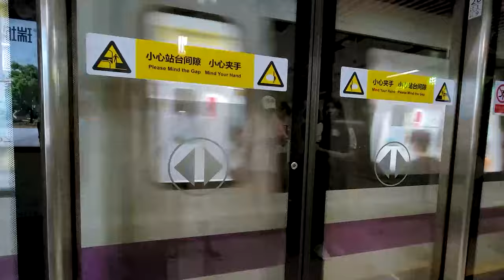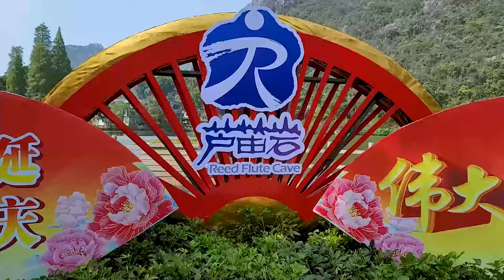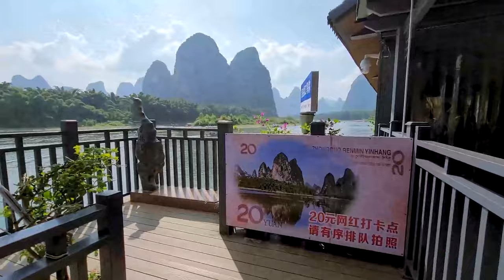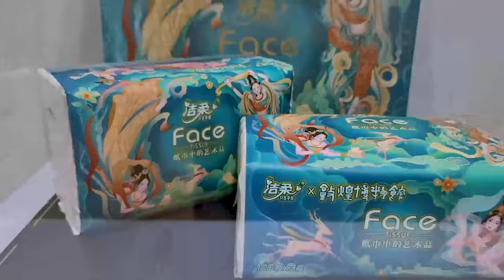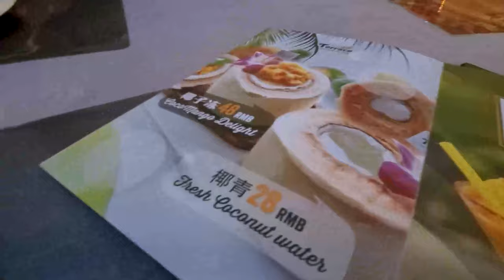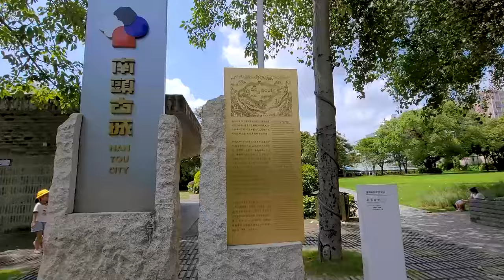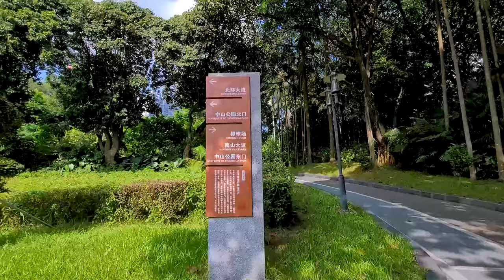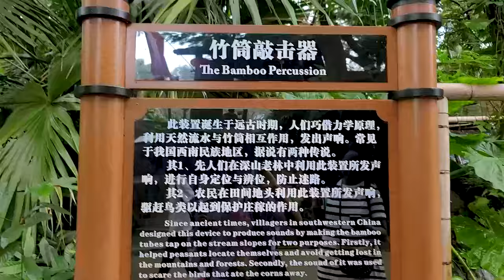My 9 Days In China: Shenzhen, Guilin, Train Rides, KTV, Africa-China Relations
So, do you want to hear about that one time I became a ninja? I visited China for 9 days. This was my first time in Asia. The trip was awesome. I felt like I traveled to the future.

It took me a while to edit everything, but I'm glad to finally share this experience with you.

Now, before you react with anti-China propaganda, may I ask you to please be respectful and curious about what I'm sharing with you. Fun fact: I served as the editor for an online publication called Africans on China a few years ago. I learned a lot while editing and posting content, training African University students in editorial writing, and interviewing Africans with experience in China. It gave me a glimpse into how Africa-China relations are evolving beyond government agreements.

This trip added another layer of curiosity for me to see the room for improvement and what can be leveraged to create win-win situations.

As always, I love hearing from you. Let me know your thoughts so we can continue the conversation.

Listen to my podcast Curious and Cultured. Where my sister and I discuss the nuances and experiences that shape our lives. Join us as we unpack hidden gems of wisdom & celebrate the beauty of our weird & unique brilliance.